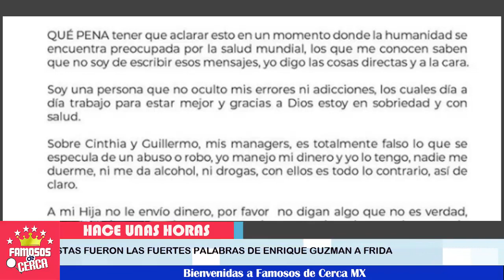🔥💥 ¡ ENRIQUE GUZMÁN PONE en su LUGAR 👉 a su Nieta FRIDA SOFIA !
El abuelo de Frida Sofia responde ante las declaraciones que su nieta hizo contra Alejandra Guzmán

 BIENVENIDOS!!!